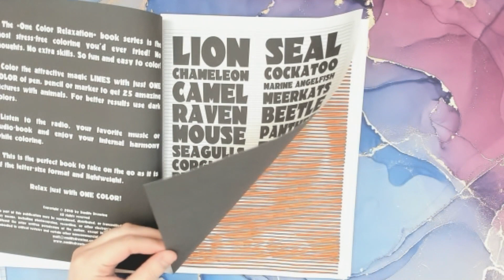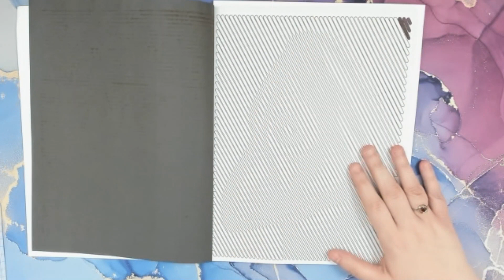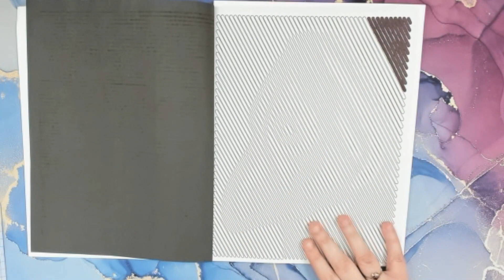Color & Chat Part 1-Exploring Animals One Color Lines - Coloring Adventure|Late Night Coloring Mama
Join me for an exciting Color & Chat session as we embark on a creative journey through the enchanting world of "Animals One Color Lines" by Sunlife Drawing. Plus, join me for a lively chat as we discuss art, life, and everything in between. Whether you're a seasoned colorist or new to the world of coloring, this video promises inspiration, relaxation, and plenty of creative insights.  Join the conversation in the comments section! Share your thoughts on our coloring adventure, your favorite animals, or any questions you may have.

One Color LINES: Animals: New Type of Relaxation & Stress Relief Coloring Book for Adults (One Color Relaxation)